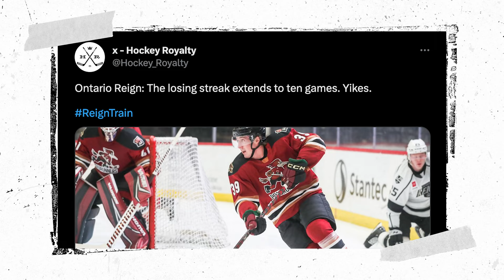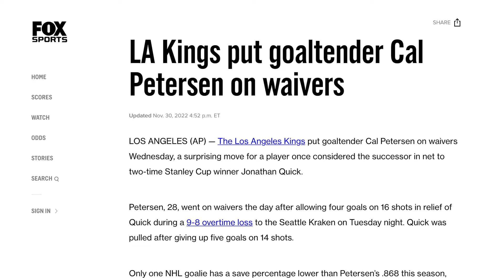An Overview of the Ontario Reign | In the Pipeline pres. SoCalGas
We've got organizational depth and now you can take a deeper dive into what makes our system so successful 💪